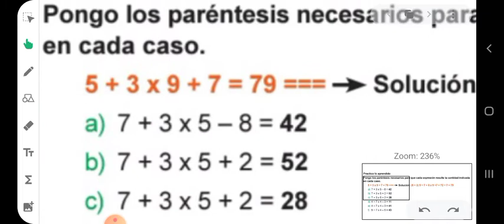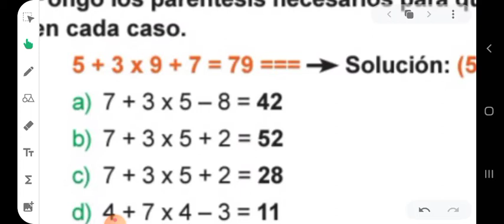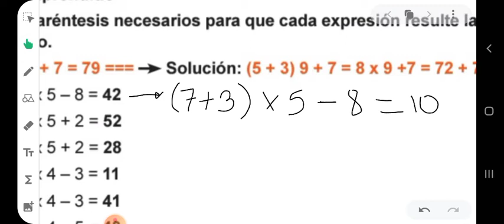ACTIVIDAD 1 - Pág. 20 - Cuadernillo #3